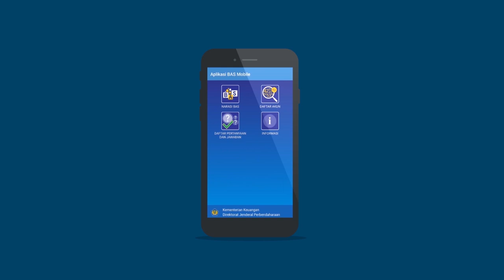BAS (Bagan Akun Standar) Mobile App